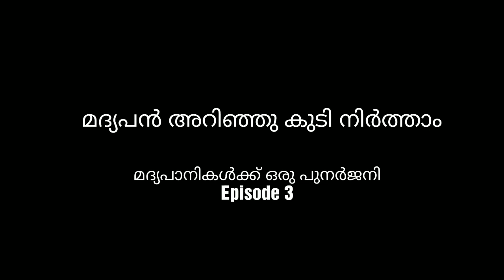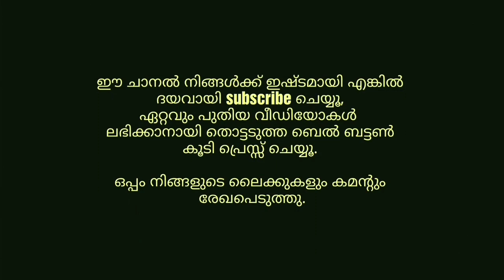മദ്യപന്‍ അറിഞ്ഞ് കുടി നിര്‍ത്താം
മദ്യപാനികള്‍ക്ക് ഒരു പുനര്‍ജനി
Episode 3

Punarjani Charitable Trust for De-Addiction & Rehabilitation at Poomala in Thrissur district, Kerala helps to recover from it without medicine or imprisonment. The director is Mr.Johnson Poomala, philosophy professor and former alcoholic.

ഒന്നാം ഭാഗം കാണാന്‍ താഴത്തെ ലിങ്കില്‍ ക്ലിക്ക് ചെയ്യൂ.